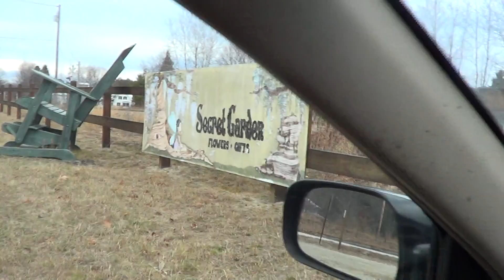00001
Todays SLR 393 WestBound in Maine Recorded on 11/27/15 Hope You All Enjoy :-) :-) Happy Thanksgiving and Merry Christmas from The SLR Railroad :-) Videos 1 through 10 are SLR 393 Westbound Train Videos :-) Except Video 4 is of The Westbound Downeaster at Yarmouth Junction CPL 2 :-)